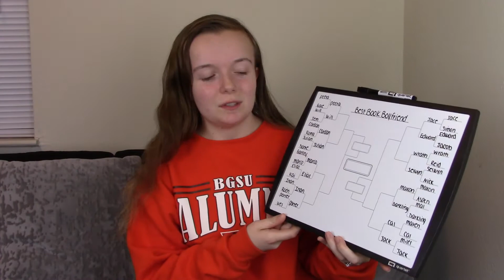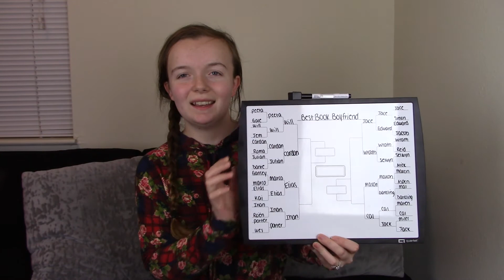Book Boyfriend Bracket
Hey everyone! Today we're playing a little game to see who would be the best boyfriend in the books that I have read. These results came from my followers on bookstagram, so if you want to be a part of the next one make sure you give it a follow. Anyways, enjoy the video!